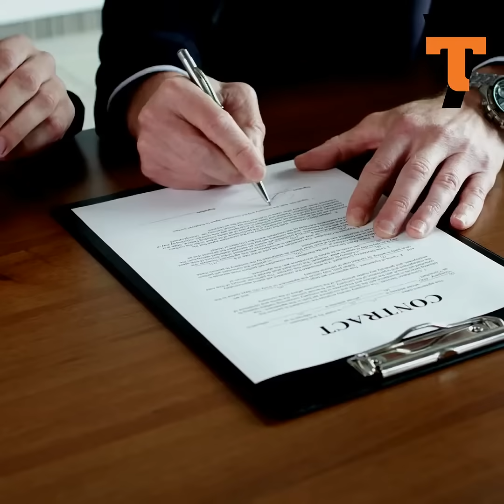Les différents types de contrats dans la musique - YouTrace Tutoriel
Découvrez ce nouveau concept TUTORIEL, ou on vous parle des différents métiers dans la musique et comment optimiser vos chances de gagner en visibilité en tant qu'artiste !

Dans ce premier épisode, on vous parle des différents contrats dans la musique !

🚨 YouTRACE la 1ère chaîne Youtube des musiques urbaines et africaines